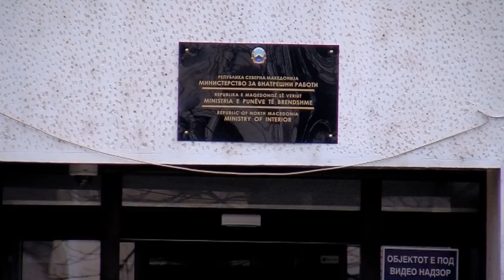LINDA 1 17 07 2024